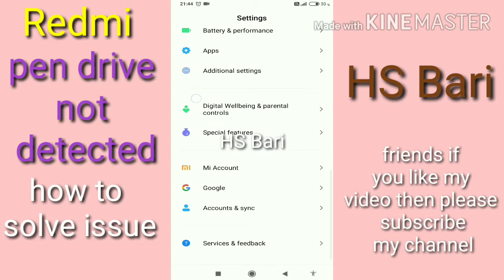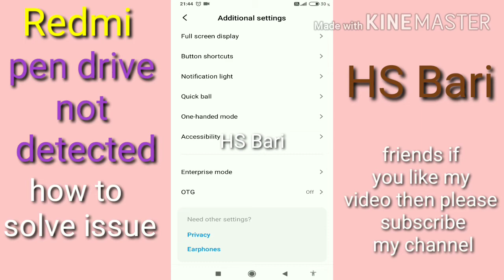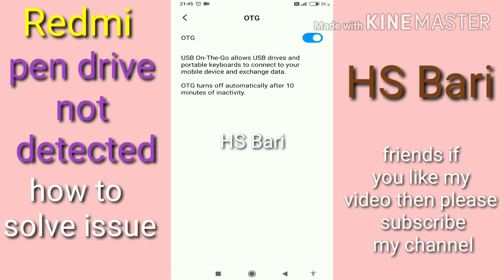Pen drive not detected in redmi mobile phone